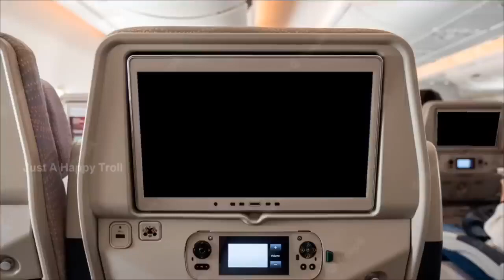When You Go To Ohio !